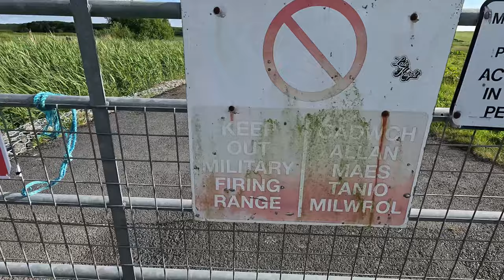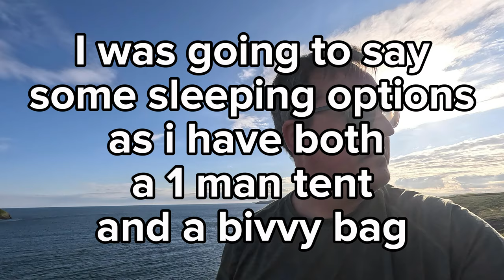Extreme Camping Adventure: Pitching Tent Next To Military Range On Welsh Peninsula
In this video i spend the night on the Pembrokshire Coastal Path, i spend the night on a cliff Edge next to a Military Firing Range, however i'm not alone up here on this night as i discover

I camp in a budget friendly Temu 1 man tent